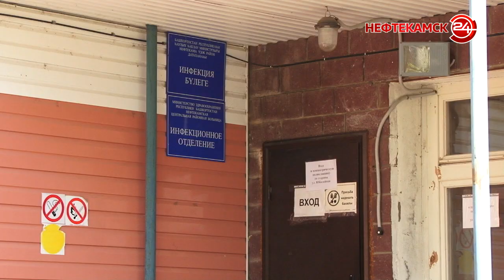Врачи предупреждают об опасности «мышиной лихорадки»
Врачи предупреждают о возможном распространении геморрагической лихорадки  с почечным синдромом. В народе она более известна как «мышиная лихорадка». С  началом сезона отдыха на дачах, в огородах или в деревне,  это становится особенно актуально. К счастью, за последнее время  в нефтекамскую больницу не поступали жители, зараженные опасной инфекцией. Однако ситуация может измениться в любую минуту. Поэтому врачи просят соблюдать простые меры  безопасности.